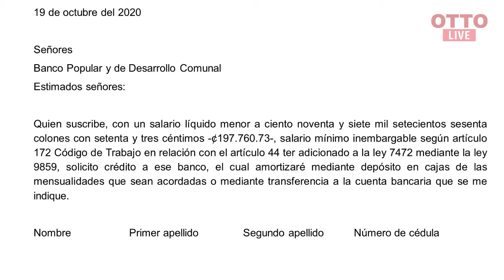¿Gana salario mínimo y no es sujeto de crédito? APRODECAP le puede ayudar.